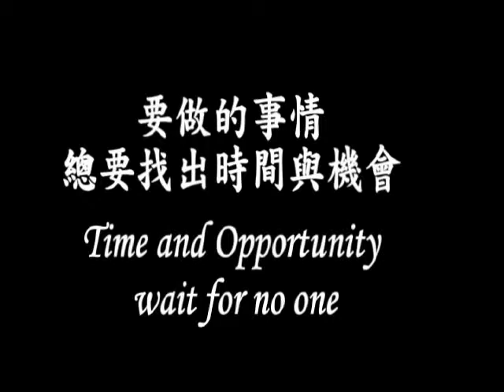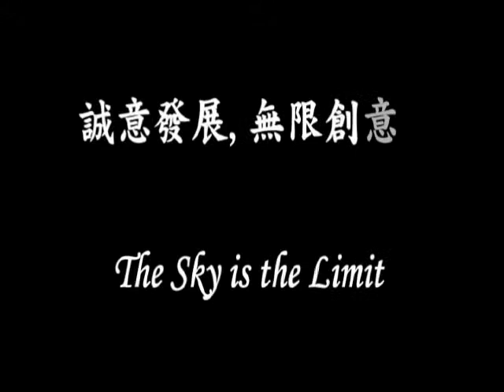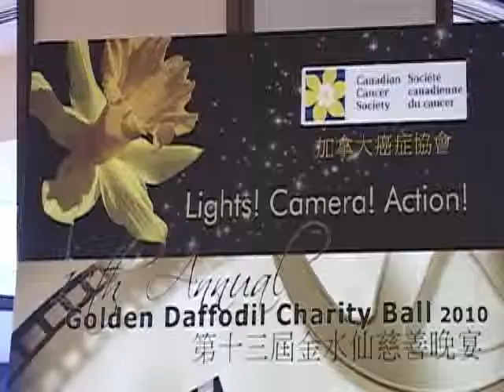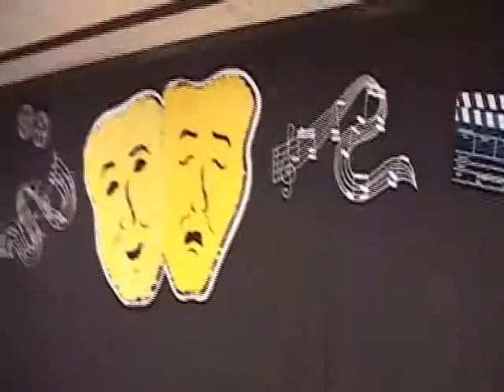20100418, CCS, Golden Daffodil Charity Ball, Toronto, Canada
20100418, CCS, Golden Daffodil Charity Ball, Toronto, Canada